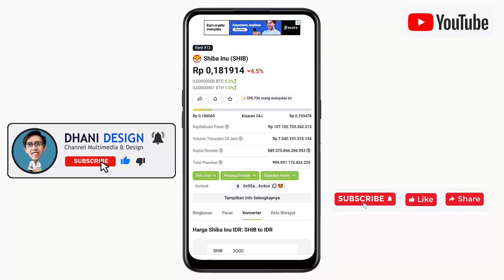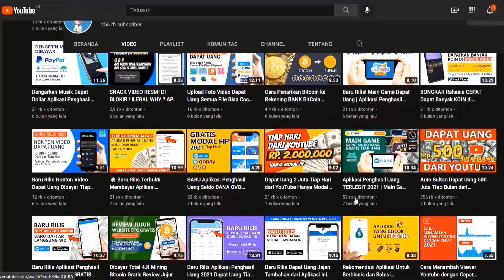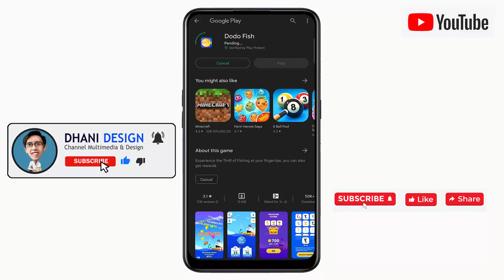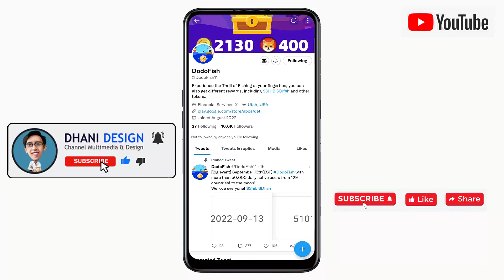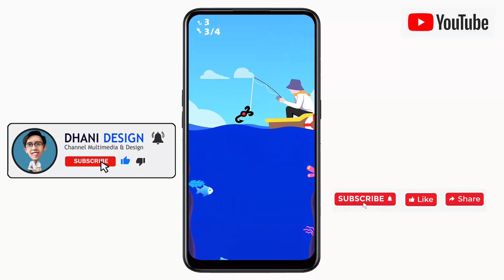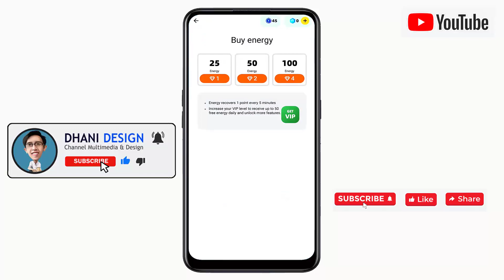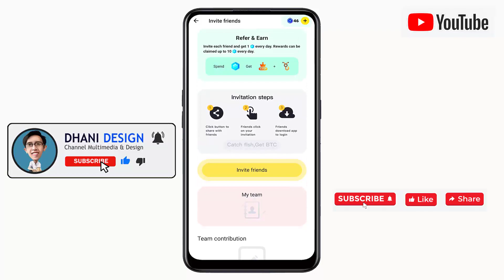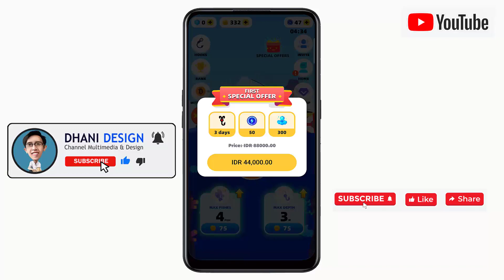Aplikasi Game Mancing Penghasil Uang - Aplikasi Penghasil Uang Terbaru 2022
Pada video kali ini aplikasi penghasil uang yang saya bahas sudah terbukti membayar dan kita bisa melakukan penarikan dengan menggunakan faucetpay, trush wallet, indodax dan di aplikasi ini tugas kita sederhana yaitu mengumpulkan koin dari memancing ikan. dan menukarkan coin tersebut ke coin crypto.